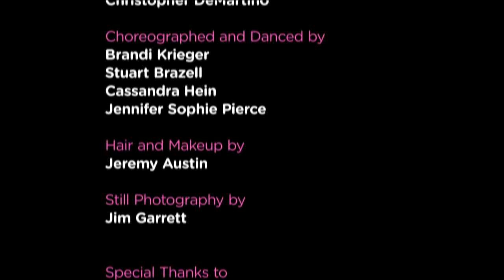Dirty and Thirty Music Video // Dirty Thirty Girls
And a huge thanks to everyone involved in the making of this song and video.  As you tell from the credits, we have an amazing group of creative friends xoxo

If you love the original song you can get it right

Dirty and Thirty Song Lyrics:

Remember turning 21,
you stayed up till you saw the sun,
you'd never heard of Ketel One,
you never got hungover.

Then 25 snuck up on you,
you can't remember 22,
except that one night Le Deux --
"...he said he was the owner. "

Chorus:

But, now we know... there's more than just last Friday night.
We've seen the show, partied since (it was) "nineteen ninety nine"
Getting better over time
Just like Clooney or fine wine

dadadadadada

We're dirty and thirty

Now thirty is just around the bend.
Commiserating with your friends
You think your life's about to end,
Don't worry you'll be fine

Cause even Britney got it right
Girl, you gotta keep it tight
We're thirty now so say goodnight to Kevin Federlines

dadadadadada

Rap:
So your buddy's 29?
G-g-g Girl you still a baby.
Got Carrie Bradshaw on the line
saying 'hey girl, call me maybe?'

we're experienced, legit
we're not just sitting pretty
crank it up, "we're sex''n it"
cuz now we own this city

I used to think that thirty
meant i that was outta time
then i got  (dddd-dirty)
now i'm good til thirty nine.

Whether it be yoga,
or a sexy midnight treat
how to rock those heels
or a guy you wanna ...

We hold it down
got what you need

We got it going on
We're dirty  AND  thirty  .com

(32 count dance break. )

dadadadadada